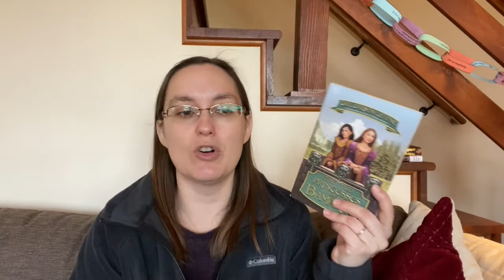Throwing out my TBR for comforting rereads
Amazon Wishlist